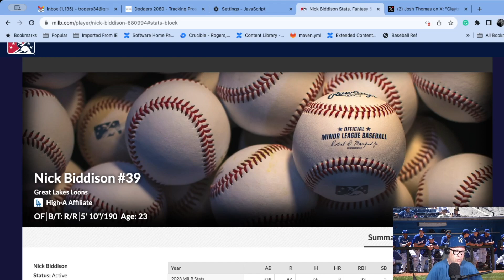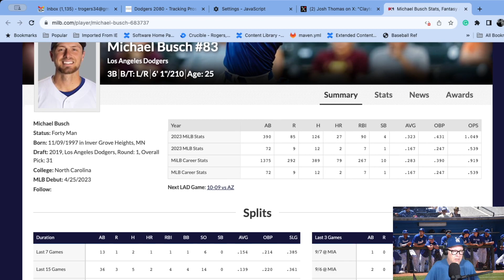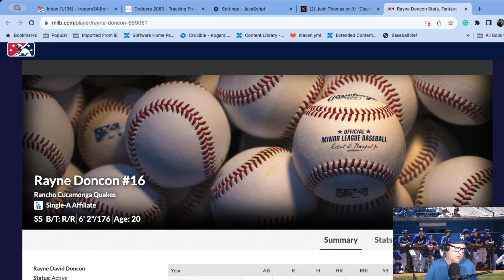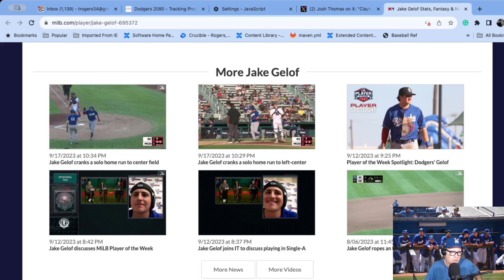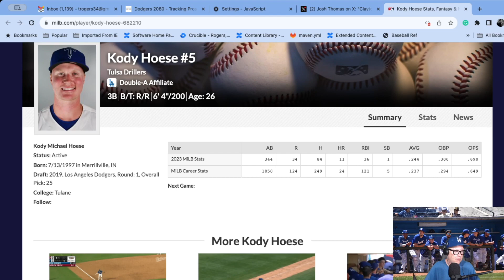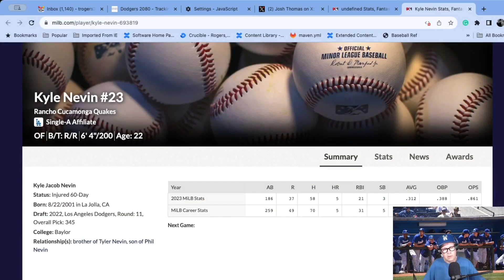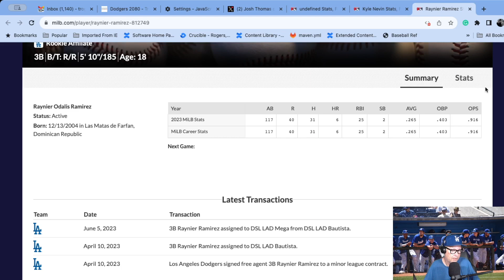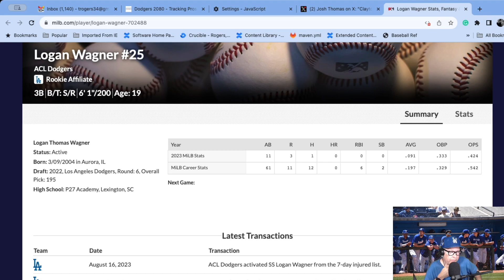Dodgers '23 Third Basemen Prospect Review and '24 Preview; Michael Busch, Jake Gelof, Rayne Doncon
In our next '23 Review/'24 Preview we take a look at the third basemen. There are twelve that we cover for this coming off-season.